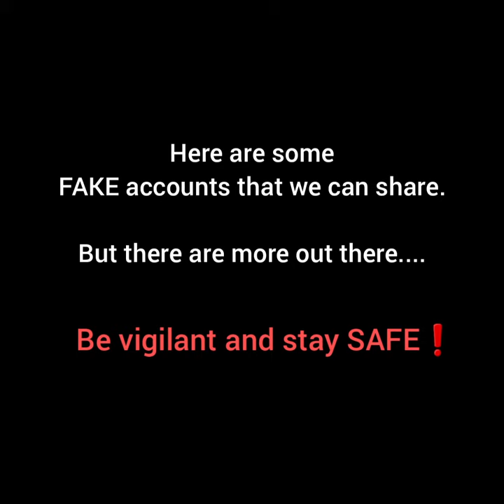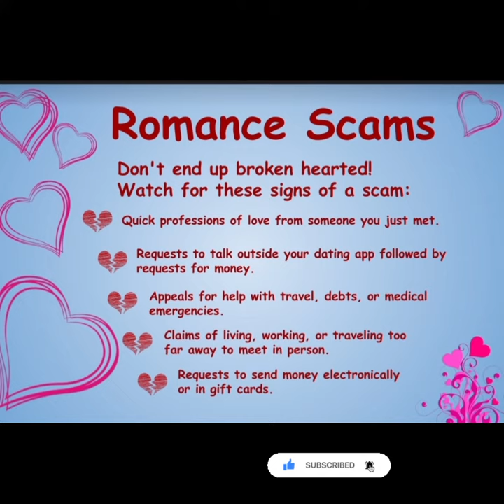Doctor Mike Varshavski PHOTOS used by SCAMMERS Catfish ROMANCE SCAM Awareness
Doctor Mikhail Varshavski is known as Doctor Mike. He is a Russian-born American internet celebrity and family medicine physician. He has only one Instagram account and only one Facebook account. He has a YouTube channel for medically themed entertainment.
Just follow the blue check we stated in the Video the REAL one the only one Account in Instagram and FACEBOOK account of Doctor Mike. Dont be a victim of Scam!
This is posted for scam awareness for people who being victim of Scammed!

Please share to everyone this SCAM awareness to Save someone from being Scam❗️

Stay Safe and be vigilant❤️

This gallery features photos of
Doctor Mike Varshavski , which were used by scammers on dating sites and Social media-instagram, facebook, Tiktok, twitter, etc.

Remember, the man in the photos, has no relation to fraud, his photo is used by bad people for benefits!

Please helps to STOP someone
from being SCAM
to raise scam awareness.
Helps to save the victim.

More infos for Scam awareness❗️👇
In comment section there are too many scammers saying hi and hello, how are you etc. they making you attentive, don't reply any of those message, those are Red Flag. Don't give your email, wattsapp, hangouts or infos about you. Always vigilant and stay alert, because scammers are everywhere. Thank you.